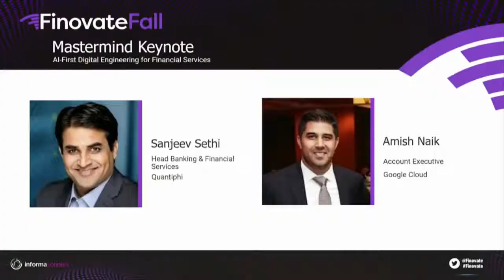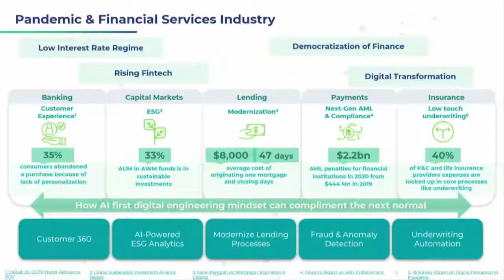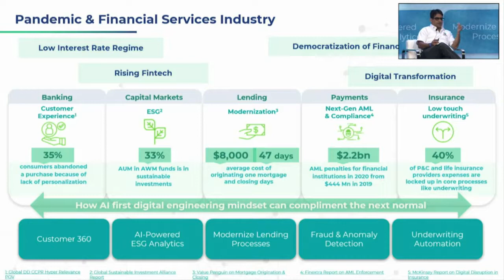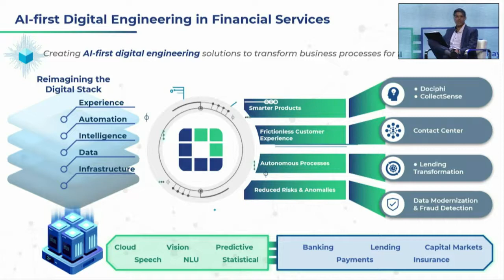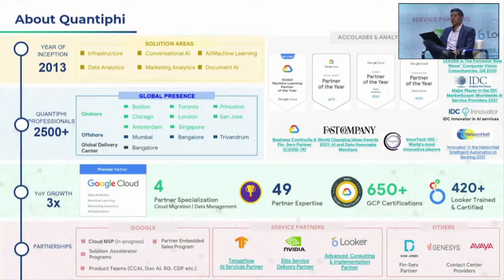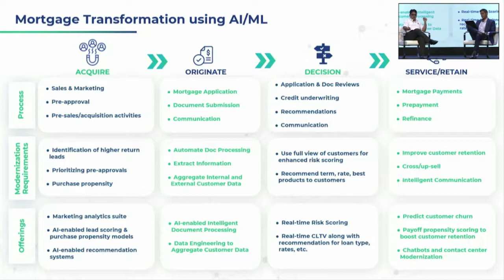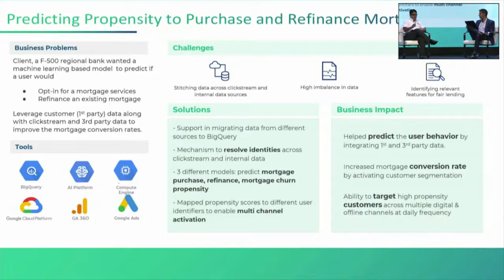Keynote at FinovateFall 2021 by Google Cloud & Quantiphi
As an AI-first digital engineering company, Quantiphi transforms financial services processes to improve customer experience and operating efficiencies.
We will talk about our transformation approach in Banking, Lending, Capital Markets, and Payments. More specifically, we will share a specific case study of our work with a regional bank in mortgage transformation in our partnership with Google.